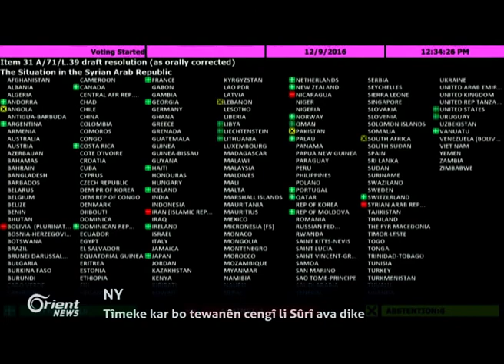Human Rights Watch: PKKê zarokan li Şingal û Helebça tevlî xwe dike